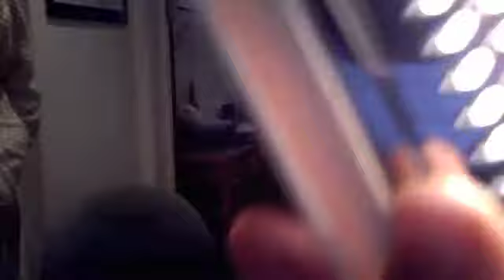Ana - Clubes em contenção de despesas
This an original song from Ana's album Estilo released at Bravo in 2010. Ana is the portuguese producer João Alves Marrucho making original tracks and remixes. Ana normaly releases at Bravo.